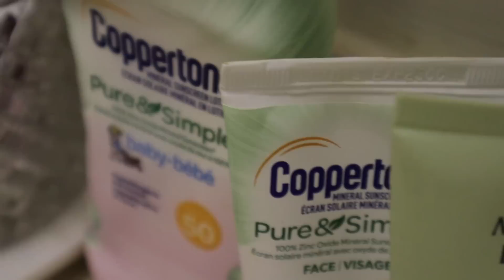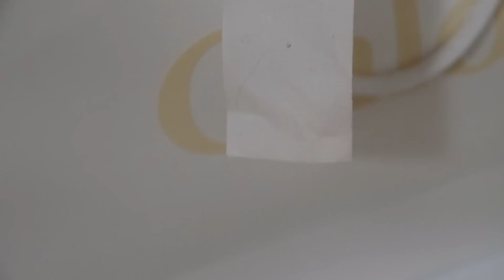I'm giving away 1 perfume every month. \\ Mini Fragrance Review & Giveaway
HUGE CANADA DAY SALE, ends July 2nd 2023 🚨  FragranceBuy; the best place to get fragrances at a DISCOUNT -  shipping to US and Canada.

🛍  SALE DETAILS: 🥳
FragBuy Annual Canada Day Sale, Canada turns 156!

Friday, June 30th, 6pm EST - Sunday, July 2nd, 11:59pm EST

Discounts:
Freebies:
First 1560 orders with FragBuy Care will receive TWO (2) freebies. These freebies will be randomly selected from a combination of the following:
10ml Sample, free Full fragrance bottle, cosmetic bag, oils, candles, key chains and more!